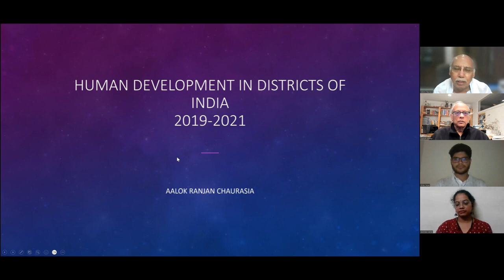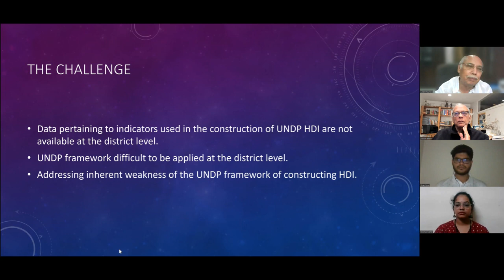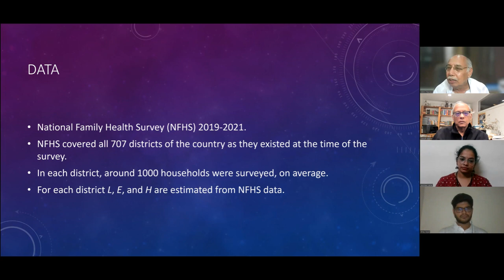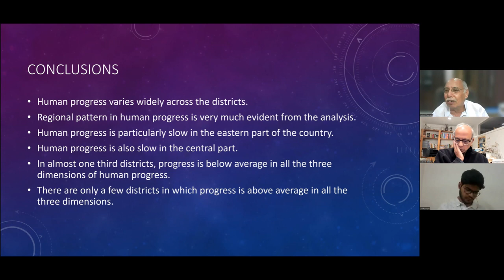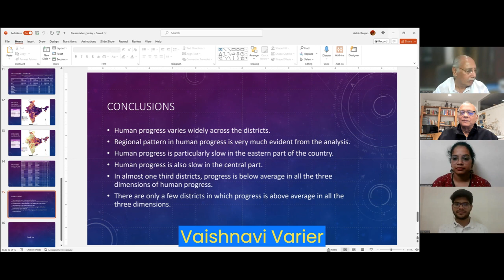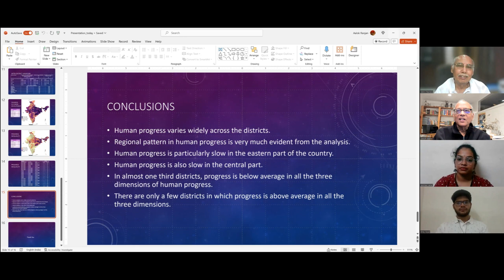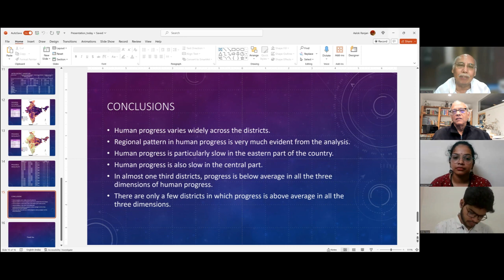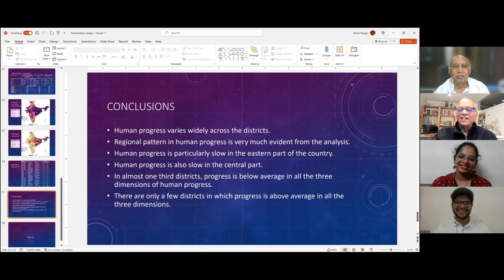Presentation Panel Vidped 243 Aalok Ranjan Chaurasia Human development in India's districts Oct '23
Dr. Aalok Ranjan Chaurasia presented his findings about the level of human development in all of India's districts. One of his key findings is that about one-third of the districts have a very low level of development.
The young discussants were Shrey Goyal and Vaishhnavi Varier.